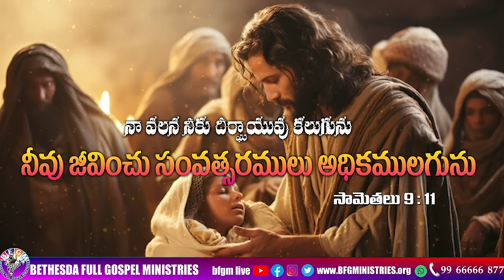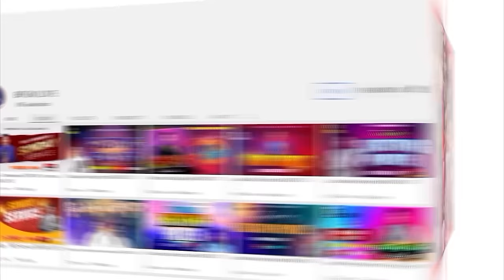Today's promise 05.06.2024 | BFGM LIVE